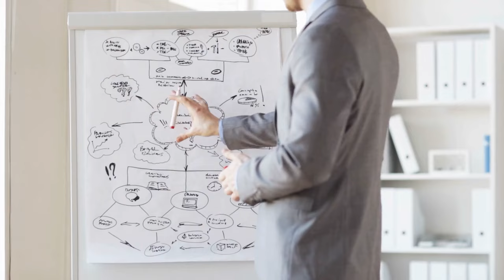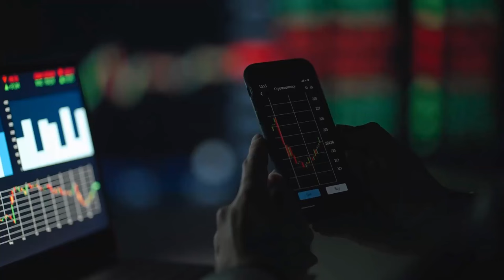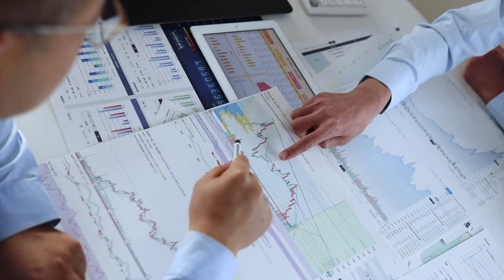🔴DEUDAS: "NO HAY PLAN B PARA HACER LAS COSAS BIEN" l Anyelo Rico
Que es primero: ¿INVERTIR o PAGAR DEUDAS?